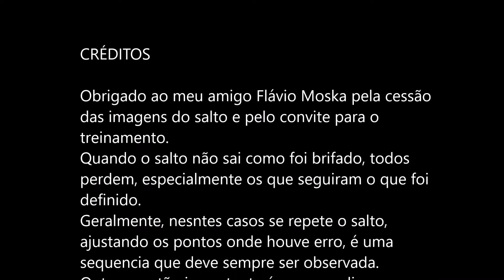236 Melhor não Repetir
Quando o salto não sai como foi planejado é preciso fazer um debriefing mais rigoroso afim de identificar os pontos a melhorar para que na repetição do salto os detalhes sejam positivos e a comemoração não seja apenas porque ninguém se machucou no salto ou no pouso.
O Salto é bom quando todos saem bem, mas quanto mais se cumpre o que foi brifado, melhor e o salto e mais se aprende.
Paraquedismo é um esporte muito gostoso mas para ser seguro depende da atitude de cada um.
Vamos em frente aprendendo com os erros, porém, melhor seria se pudéssemos aprender com os erros dos outros.